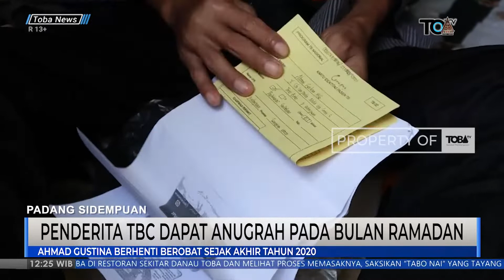ANUGRAH PENDERITA TB PADA BULAN RAMDAN | PADANG SIDEMPUAN